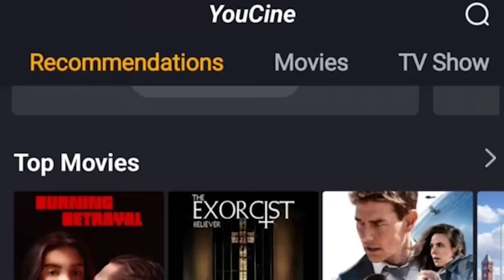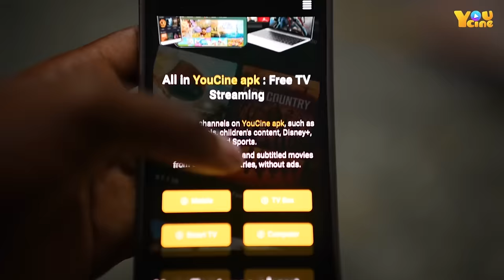CONFESSIONS WITH LEE EP69